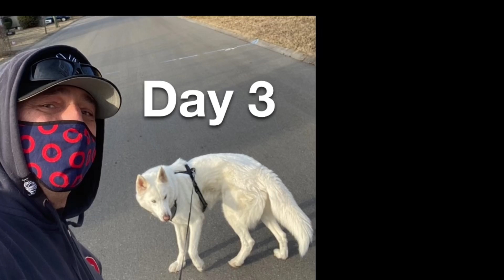Ezio Skateboard Pull Training 2021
Ezio the 7 year old husky re-learns how to pull on a skateboard after major lung surgery. It took him 3 short sessions.